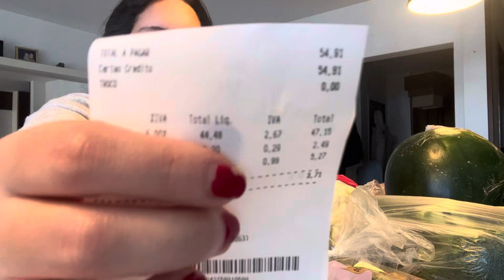Valores atuais dos preços no mercado!! Verdura, legumes e frutas em Portugal! - Barbara Cuevas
Oii!!

Mais um vídeo pra vcs ficarem atualizados dos preços dos mercados aqui em Portugal! Hoje a compra teve de tudo um pouco mas, compramos mais legumes, verduras e frutas!